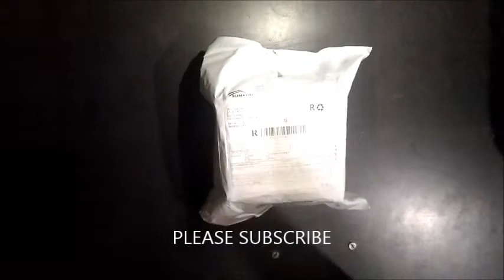BEST SMARTWATCH UNDER RS 2000|||THE BEST MY OPINION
TO BUY FROM ALIEXPRESS(NO CUSTOM)